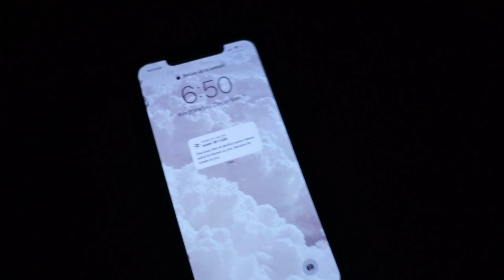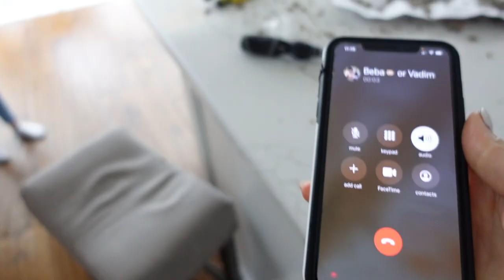vlogmas: weekly at home facial + favorite green juice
LINKS:
PMD microdermabrasion
i have the elite pro model